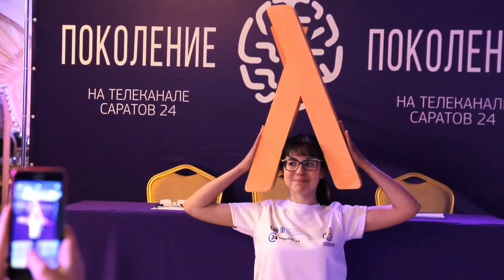Промо проекта "Поколение У"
Новый проект телеканала "Саратов 24", Саратовского государственного университета и Института Филологии и Журналистики - интеллектуальная игра "Поколение У". Самые умные школьники - у нас!